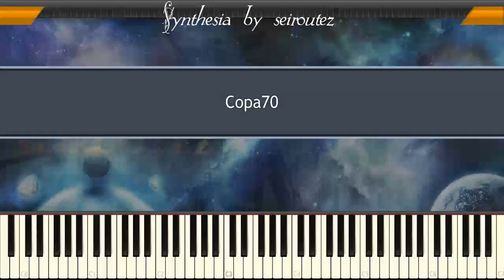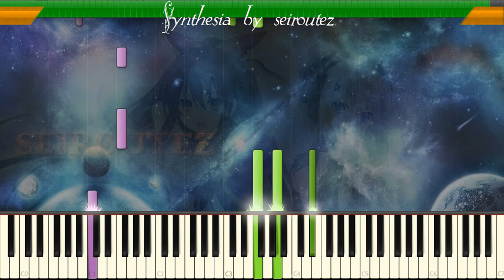[Synthesia][MIDI] Copa70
[Synthesia][MIDI]